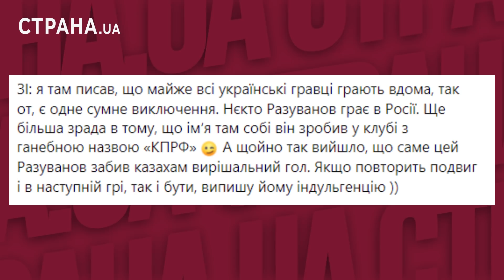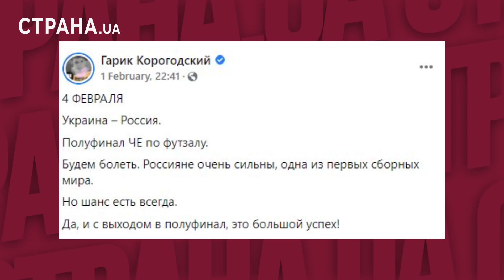«Тризуб и серп и молот на груди». Зрада вокруг матча сборных России и Украины по мини-футболу | 1537